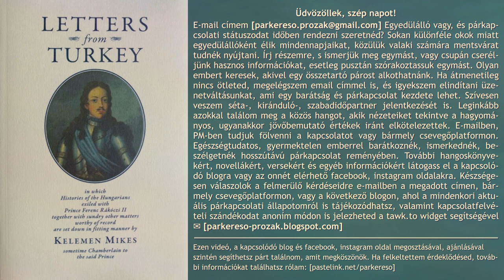Mikes Kelemen - Törökországi levelek (hangoskönyv)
Üdvözöllek, szép napot! E-mail címem [parkereso pont prozak kukac gmail pont com] Egyedülálló vagy, és párkapcsolati státuszodat időben rendezni szeretnéd? Sokan különféle okok miatt egyedülállóként élik mindennapjaikat, közülük valaki számára mentsvárat tudnék nyújtani. Írj részemre, s ismerjük meg egymást, vagy csupán cseréljünk hasznos információkat, esetleg pusztán szórakoztassuk egymást. Olyan embert keresek, akivel egy összetartó párost alkothatnánk. Ha átmenetileg nincs ötleted, megelégszem email címmel is, és igyekszem elindítani üzenetváltásunkat, ami egy barátság és párkapcsolat kezdete lehet. Szívesen veszem séta-, kiránduló-, szabadidőpartner jelentkezését is. Leginkább azokkal találom meg a közös hangot, akik nézeteiket tekintve a hagyományos, ugyanakkor jövőbemutató értékek iránt elkötelezettek. E-mailben, PM-ben tudjuk fölvenni a kapcsolatot vagy bármely csevegőplatformon. Egészségtudatos, gyermektelen emberrel barátkoznék, ismerkednék, beszélgetnék hosszútávú párkapcsolat reményében. További hangoskönyvekért, novellákért, versekért és egyéb információkért látogass el a kapcsolódó blogra vagy az onnét elérhető facebook, instagram oldalakra. Készségesen válaszolok a felmerülő kérdéseidre e-mailben a megadott címen, bármely csevegőplatformon, vagy a következő blogon, ahol a mindenkori aktuális párkapcsolati állapotomról is tájékozódhatsz, valamint kapcsolatfelvételi szándékodat anoním módon is jelezheted a tawk.to widget segítségével ✉ [parkereso-prozak.blogspot.com] Ezen videó, a kapcsolódó blog és facebook, instagram oldal megosztásával, ajánlásával szintén segíthetsz párt találnom, amit megköszönök. Ha felkeltettem érdeklődésed, további információkat találhatsz rólam

01 (20 perc 47 mp), ugrás: 00:00
02 (23 perc 18 mp), ugrás: 20:47
03 (22 perc 47 mp), ugrás: 44:05
04 (23 perc 21 mp), ugrás: 1:06:52
05 (24 perc 11 mp), ugrás: 1:30:14
06 (24 perc 08 mp), ugrás: 1:54:25
07 (24 perc 22 mp), ugrás: 2:18:34